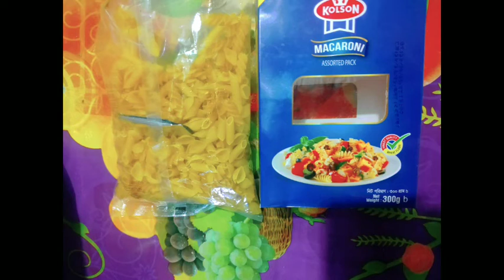মজাদার পাস্তা রান্না রেসিপি/pasta Recipe Bangla/pasta Recipe Veg/